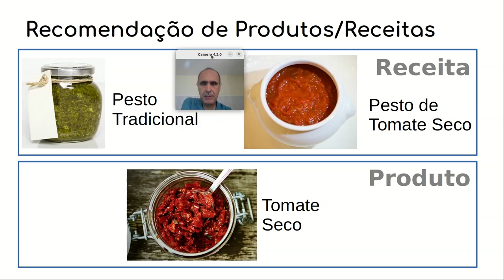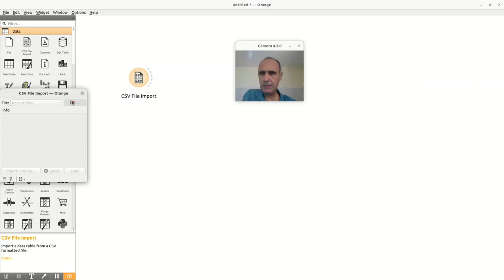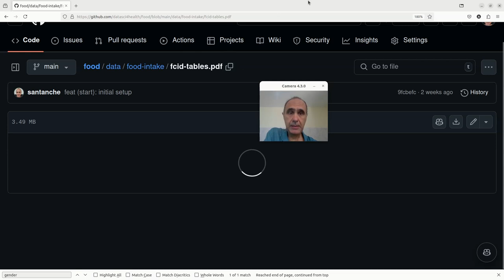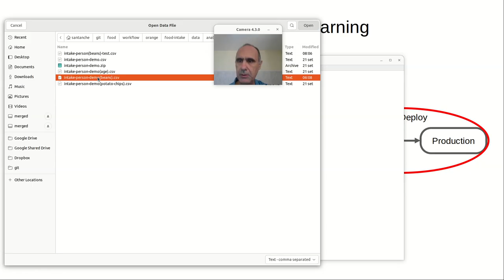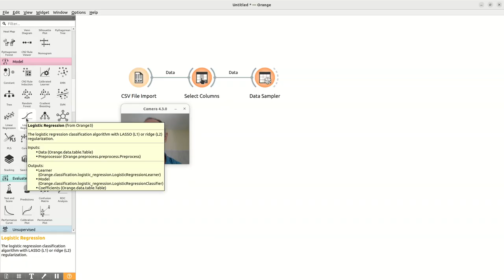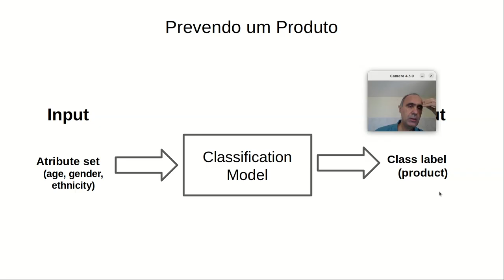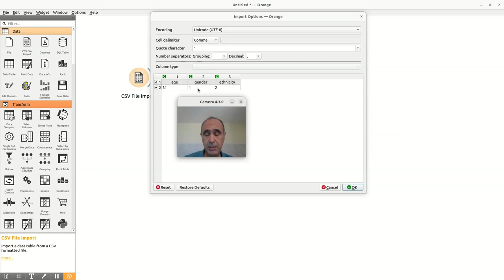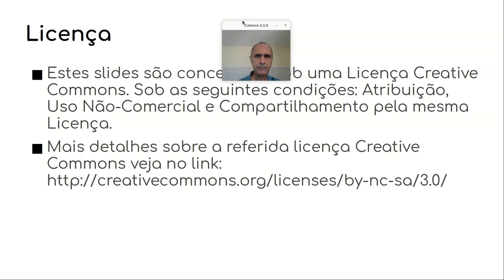Do Componente ao Web Service - Passo 1 / Predição - Componentes de Software e Reúso 2024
Processo em três etapas de transformação de um workflow em um componente que é transformado em um serviço REST. Caso de estudo: predição de um produto (alimento) dados: idade, gênero e etnia.

Etapa 1 – Construção de um workflow em Orange que faz a predição. Revisão de Aprendizagem Supervisionada e Classificação usando regressão logística. Predição no Orange em duas abordagens: a primeira para teste e a segunda é um serviço de predição.